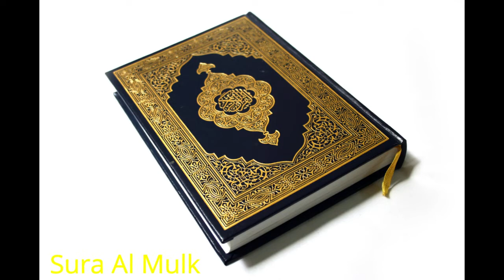067 Sura Al Mulk With Urdu Translation